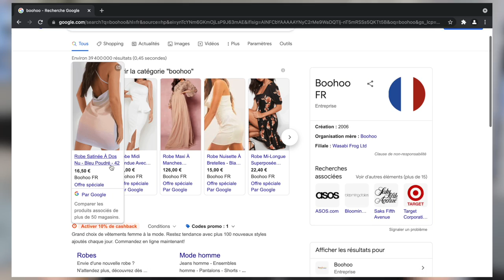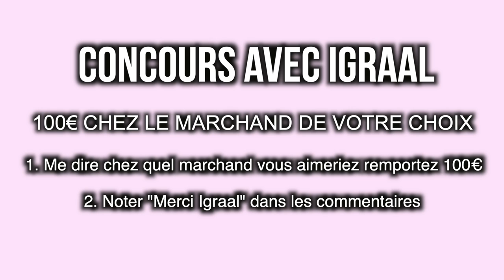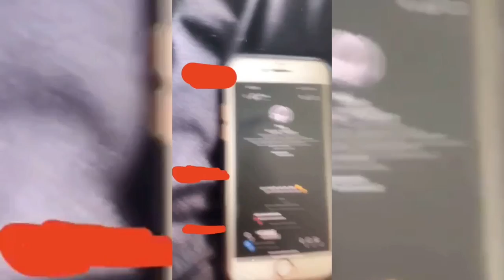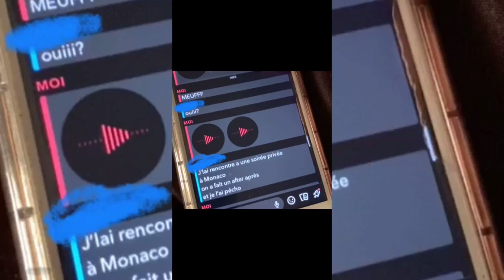LA VÉRITÉ SUR OGEE : relations amoureuses, enfance, tromperies !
(Sachant que tu auras directement 10€ offert dans t'as cagnotte au lieu de 3€)